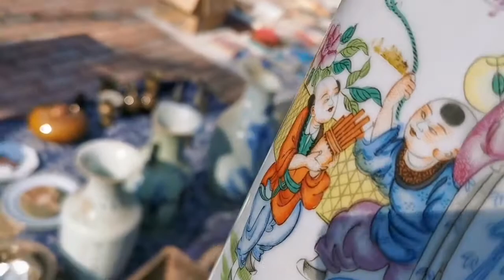逛古玩市场一天都不累，逛街一会就不行了，这就叫乐此不疲吧？